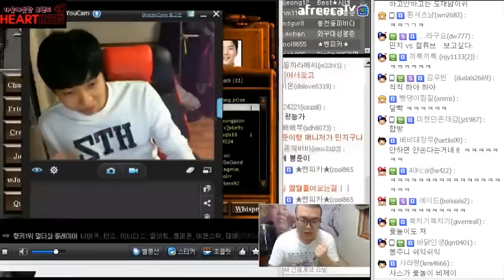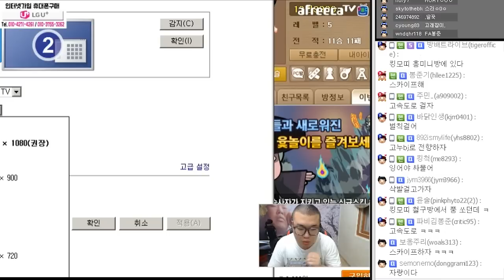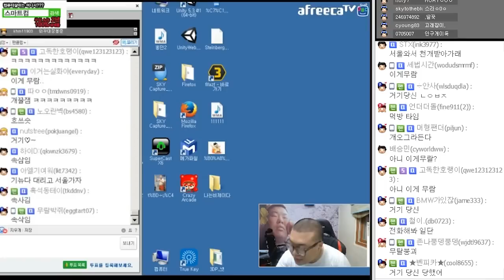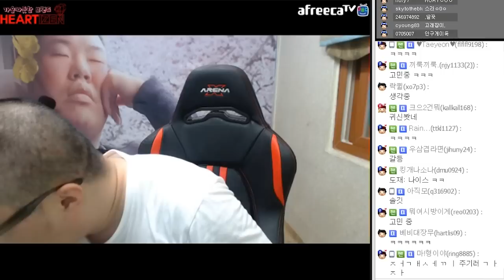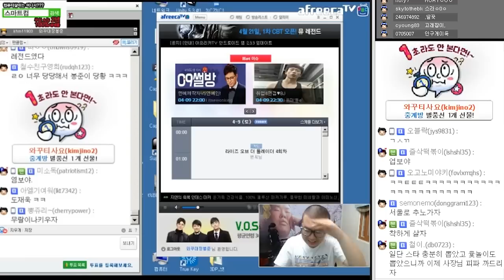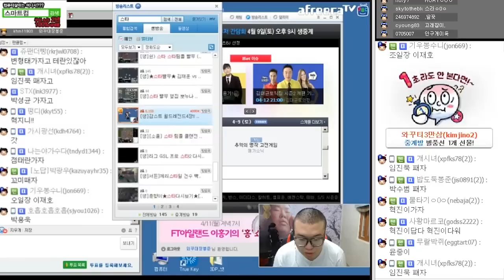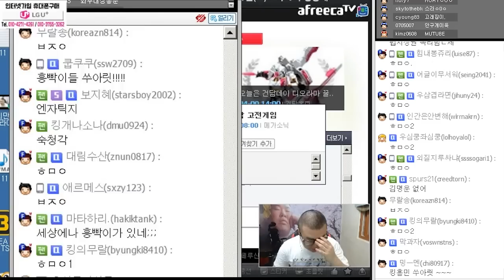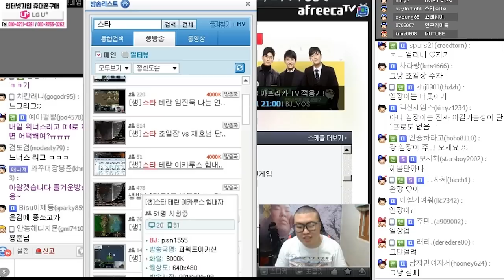봉준VS도재욱 스카이프 윷놀이中 ★역대급★ 먹튀사건.. (16.04.08 #8)